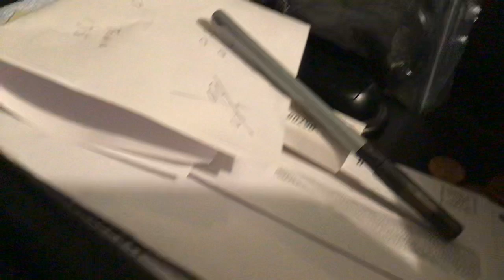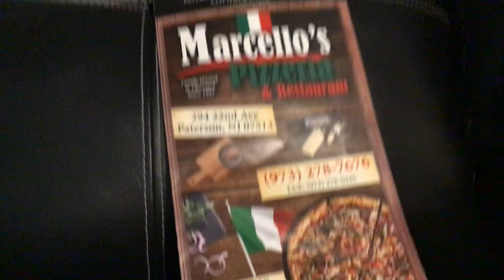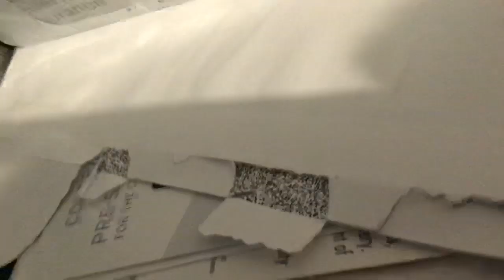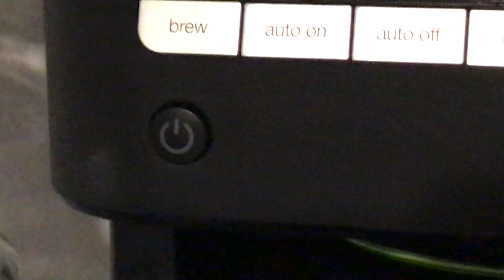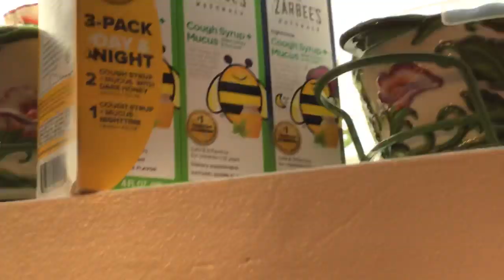Part 1my cousin took it of